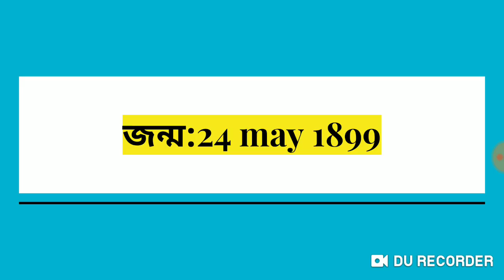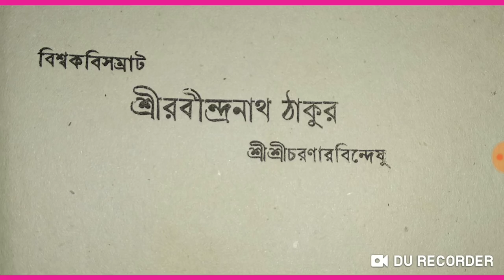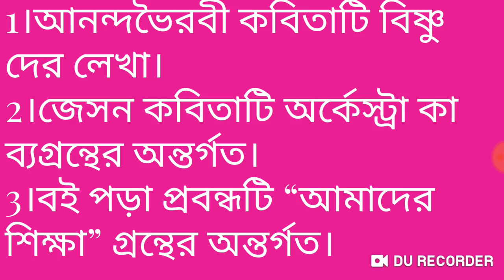NTA-UGC-NET।।বাংলা।।কাব্য কবিতা।।কাজী নজরুল ইসলাম।।আলোচনা।।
Unit 3।।কাব্য কবিতা।।কাজী নজরুল ইসলাম।।bengali